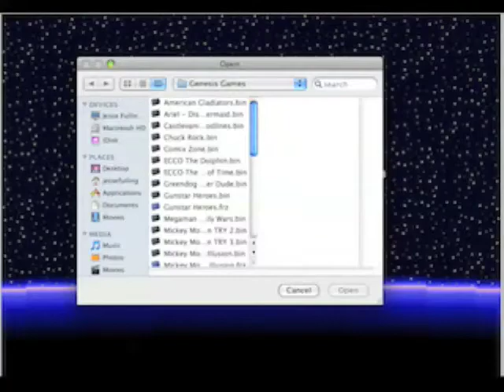Let's Play Gunstar Heroes 08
"Space Invaded!"
FINALLY we bypass the spaceship area no thanks to that shapeshifting jerkface, then we take on the core reactor from Star Fox.  THEN I think I fight the last boss.  But trust me, this is FAR from the last video.